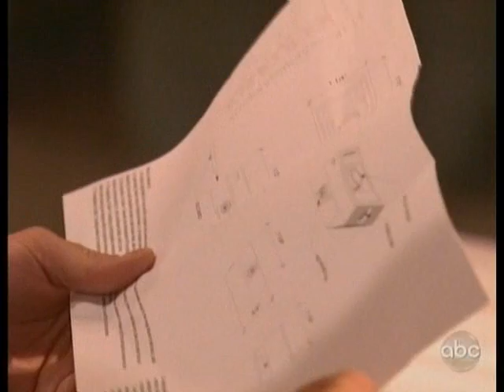AMC 8/6/10 Part 5